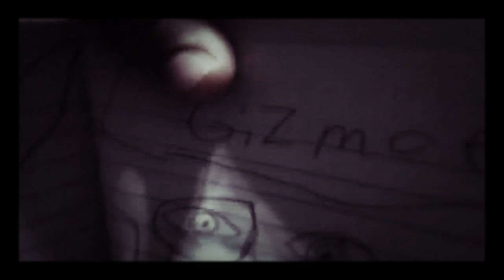Gremlins toy review